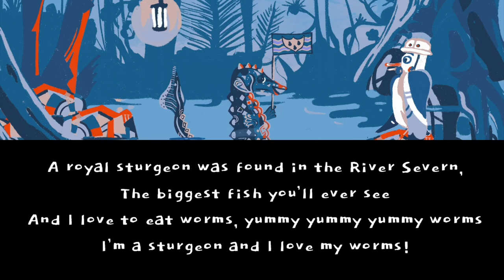The Adventures of Albert the Albatross | Sammy the Sturgeon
Please take a moment to fill out our short survey to help us improve our website & channels

Join Albert as he travels back home to the Worcester City Art Gallery & Museum with the help of some very special friends, and choose where he goes next! You'll meet all sorts of characters who'll tell you their story - each character will teach you a special song and teahc you how to sing along.

An interactive video series specially designed for early years.

The real Albert the Albatross lives in a display cabinet in our Activity Space at the Art Gallery & Museum on Foregate Street, Worcester.

Worcester City Art Gallery & Museum is open Monday to Saturday 10:30am - 4:30pm and entry is free.
Part of the 'From the Art Gallery with Love x' project, funded by Arts Council England's emergency response fund.